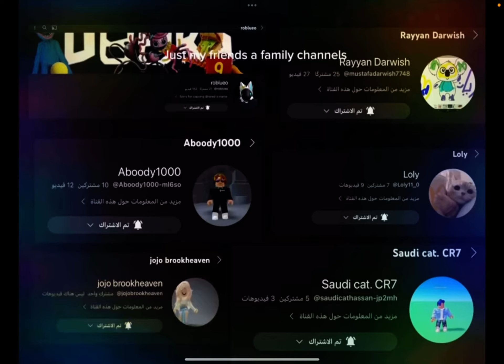A song about my friends